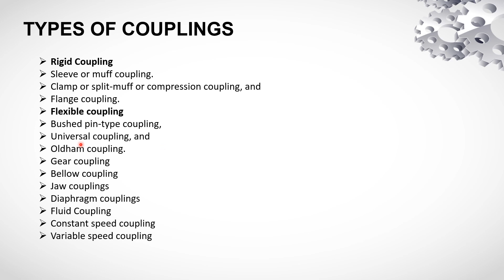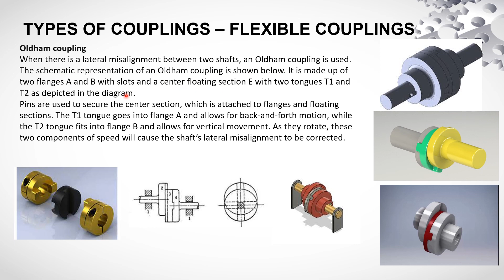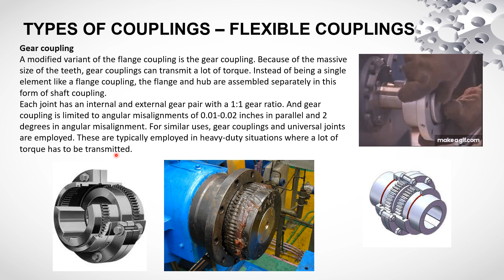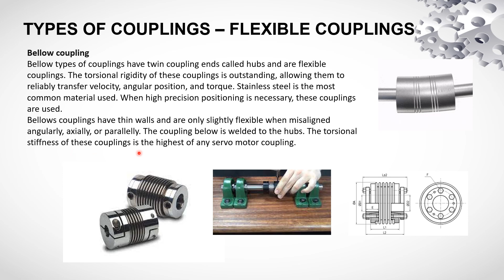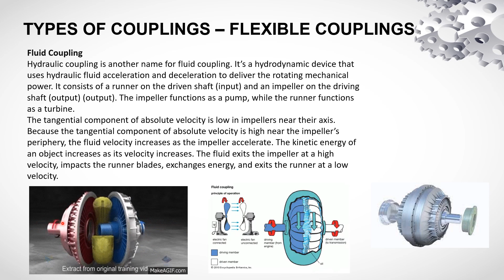Flexible Couplings -Types of couplings Part-2